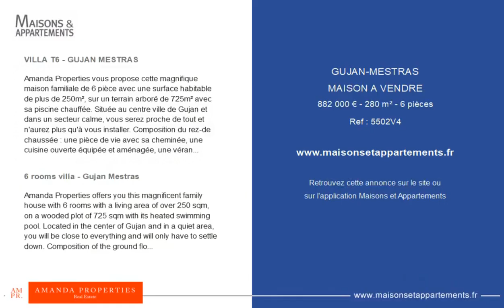GUJAN-MESTRAS - MAISON A VENDRE - 882 000 € - 280 m² - 6 pièce(s)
Référence : 5502V4

VILLA T6 - GUJAN MESTRAS

Amanda Properties vous propose cette magnifique maison familiale de 6 pièce avec une surface habitable de plus de 250m², sur un terrain arboré de 725m² avec sa piscine chauffée. Située au centre ville de Gujan et dans un secteur calme, vous serez proche de tout et n'aurez plus qu'à vous installer. Composition du rez-de chaussée : une pièce de vie avec sa cheminée, une cuisine ouverte équipée et aménagée, une véranda donnant sur une terrasse. En plus, un bureau, une salle de jeux, une buanderie et un cellier. Composition du 1er étage : une première chambre avec rangement, une deuxième chambre avec rangement et sa salle de douche, une suite avec son dressing, sa salle de bains avec une douche à l'italienne et , une terrasse privée où vous pouvez installer un spa. En complément de cette villa : un garage simple attenant à la maison, une cuisine d'été couverte, une pièce d'eau avec commodité pour la piscine, un garage dans la jardin pouvant devenir une dépendance. Pour plus d'informations et visiter, n'hésitez pas à me contacter à tout moment: Nina Mussaute: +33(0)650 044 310 et retrouver nos biens sur notre page Facebook : Amanda Properties Bassin d'Arcachon. A savoir : 882 000 € HAI ( honoraires d'agence inclus ), dont 5% TTC à la charge de l'acquéreur, prix hors honoraires : 840 000 €.

6 rooms villa - Gujan Mestras

Amanda Properties offers you this magnificent family house with 6 rooms with a living area of over 250 sqm, on a wooded plot of 725 sqm with its heated swimming pool. Located in the center of Gujan and in a quiet area, you will be close to everything and will only have to settle down. Composition of the ground floor: a living room with its fireplace, an open kitchen equipped and arranged, a veranda giving on a terrace. In addition, an office, a playroom, a laundry and a cellar. Composition of the 1st floor: a first bedroom with storage, a second bedroom with storage and its shower room, a suite with its dressing room, its bathroom with an Italian shower and, a private terrace where you can install a spa. In addition to this villa: a simple garage attached to the house, a covered summer kitchen, a shower room with convenience for the pool, a garage in the garden that can become an outbuilding. For more information and to visit, do not hesitate to contact me at any time: Nina Mussaute: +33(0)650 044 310 and find our properties on our Facebook page : Amanda Properties Bassin d'Arcachon. Namely: 882 000 € AFI (agency fees included), including 5% VAT to be paid by the buyer, price excluding fees: 840 000 €.

|2390259|